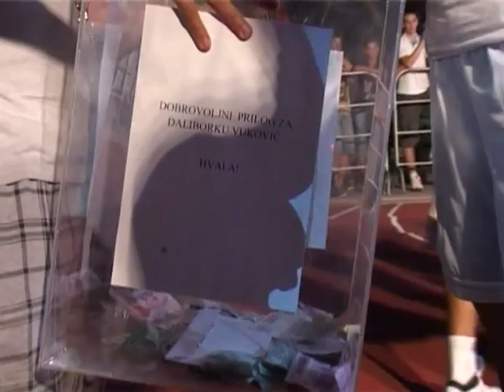TV Banat o turniru "Sportom do uspeha"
Turnir u basketu "Sportom do uspeha" organizovan je od strane Unije studenata opštine Vršac uz pomoć opštine Vršac i velikog broja sponzora. Turnir je trajao tri dana, prvi dan se igralo na terenu Polet, drugi dan turnir je nastavljen u centru millennium da bi se trećeg dana finala odigrala u samom centru grada.

Pobedničke ekipe:

Muškarci

I mesto-Čist kec
II mesto-Zoo shop Sebastian
III mesto-3 i po čoveka

Žene
I mesto-Caffe Time
II mesto-Lambada
III mesto-Sloga-Plandište

Šut za 3 poena
I mesto-Luka Nikolić
II mesto-Jovan Novak
III mesto-Aleksandar Bugarin